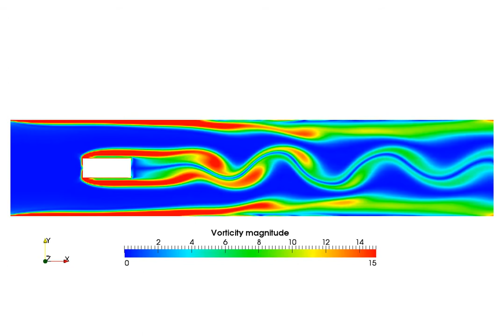Flow around rectangle / LES / Vorticity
OpenFOAM simulation of the flow around rectangle. LES was used for turbulence description.